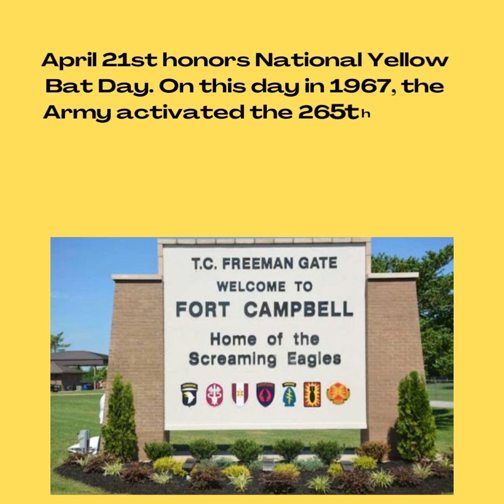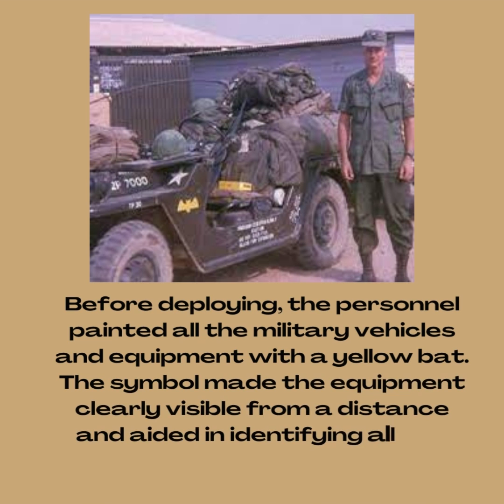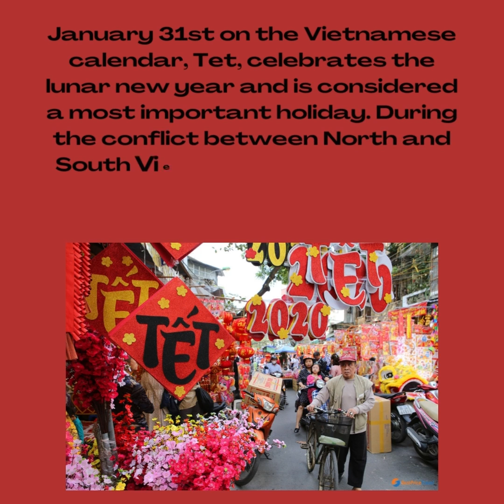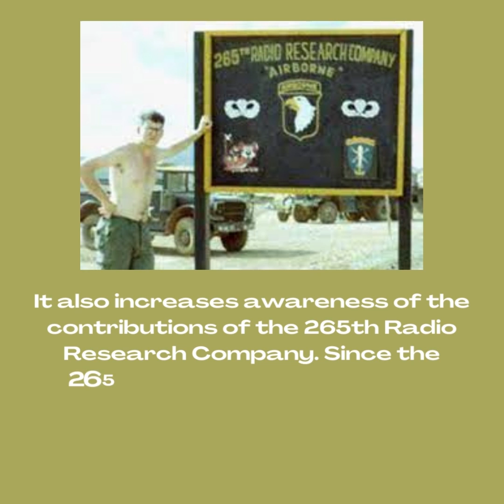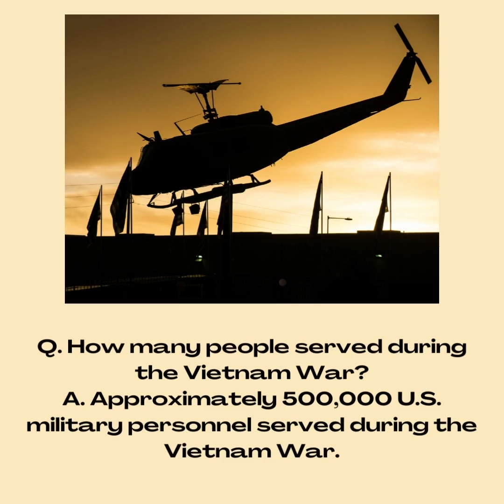NATIONAL YELLOW BAT DAY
U.S. National Yellow Bat Day is being celebrated on April 21. This day honors the activation of the 265th Army Security Agency Company (AirBorne) with the support of the 101st Airborne Division in Kentucky.